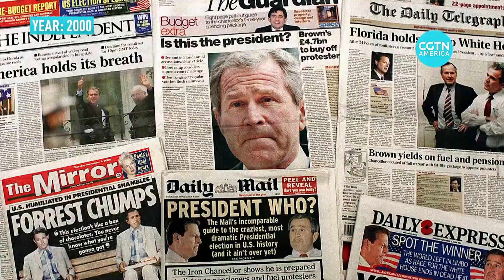What we learned from the 2020 U.S. Presidential Election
It's been more than a week since U.S. presidential election. And the U.S. media has projected Democratic candidate Joe Biden as the winner.

Since then, Biden has been met with his advisors and is building an administration.Meanwhile, President Trump continues to contest the election results with legal challenges, federal roadblocks and unfounded claims on social media.

So far, there are several lawsuits are underway in five battleground states that allege election irregularities or improper ballot-counting procedure where Joe Biden leads.

CGTN spoke with Manisha Sinha, the James L. and Shirley A. Draper Chair in American History at the University of Connecticut on the U.S. election results.

She is the author of The Slave’s Cause: A History of Abolition (2016) whose Chinese rights have been sold to the Beijing Han Tang Zhi Dao Book Distribution Co., Ltd.

Manisha said :  “The situation right now is actually quite unprecedented in the history of the United States. Usually, a sitting president has never refused the results of a lawful election. So Trump’s refusal to concede the election to Joe Biden is completely unprecedented.